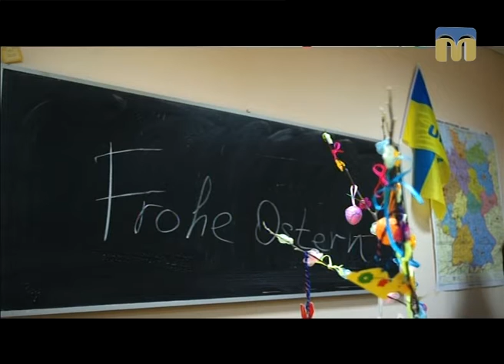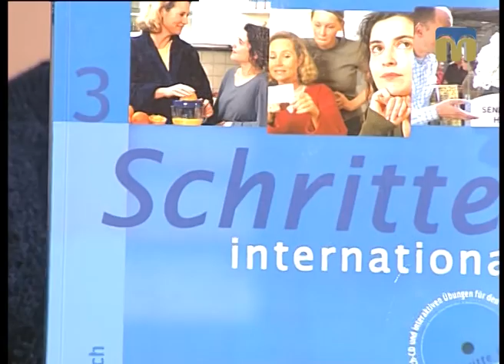Розмова на тему. Миколаївська обласна центральна спілка німців і німецької молоді “Відергебурт”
Гості студії: заступник голови  ГО "Миколаївська обласна центральна спілка німців і німецької молоді “Відергебурт” Ніна Майєр, а також члени спілки - Алла Отт і Анатолій Отт.